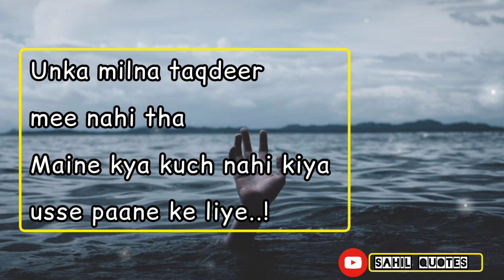Sad Quotes | Heart Broken | Whatsapp sad status | Sad Instagram Story | Sad reel Status 2023 Broken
In this video, we'll be sad together with some Heart broken quotes, sad quotes about Sad fellings . Share these heartbroken quotes on your social media profiles to show your friends and followers how you're feeling. Keep them in mind when you're feeling low and you'll be able to get through your sadness a little bit better

Sad English Song Whatsapp Status || English Lyrics Whatsapp Status || Alone English Whatsapp Status A sad and emotional Whatsapp status for anyone feeling broken and down. we hope you like it and please subscribe for more sad quotes and other whatsapp statuses as we are uploaded similar videos every day. Thanks 🥺